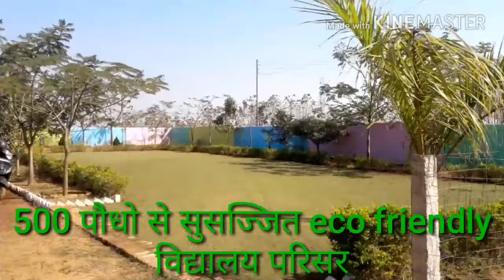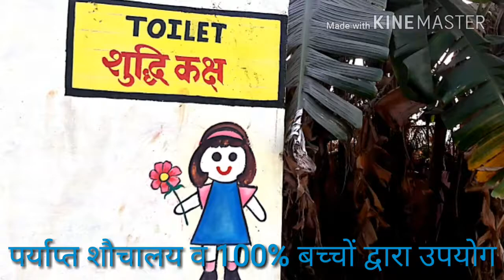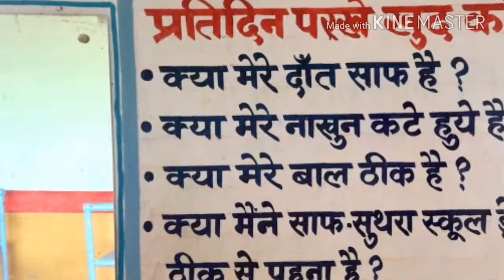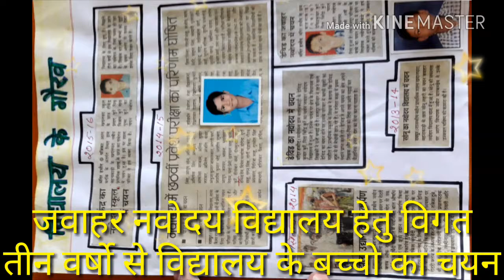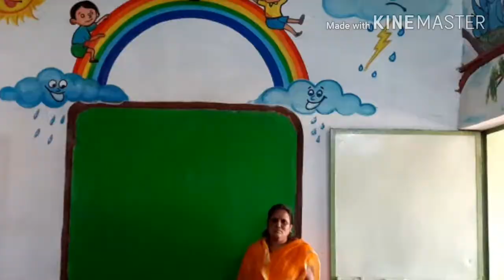Model school raipur c.g.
Govt.new primary school khadanpara bahnakadi